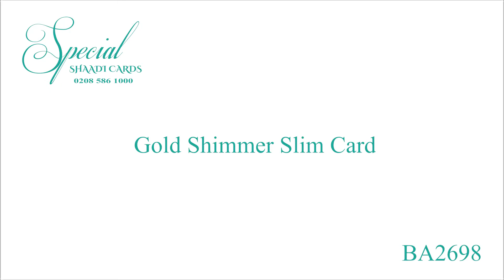Gold Shimmer Slim Card || BA2698 || Special Shaadi Cards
for purchasing this card.

Special Shaadi Cards is a London, UK based wedding stationery company that manufactures all its products at its Ilford premises. We can customize your stationery exactly and precisely to your specification.

Correspond with us by phone , email  or visit our showroom at Unit 8, 50-54 Farnham Road, Ilford, London, IG3 8QD, UK.

for beautiful and elegant wedding cards.